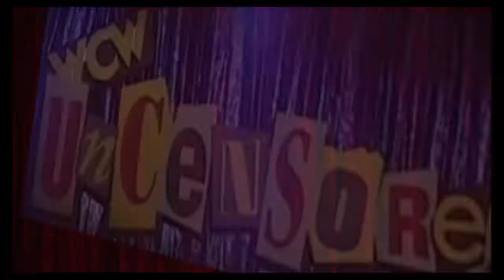2K19 Wcw Uncensored Tag titles Sting & Luger vs Steiner brothers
2 out of 3 falls